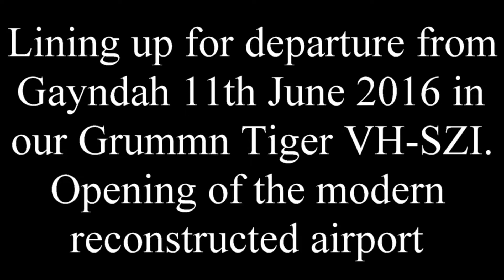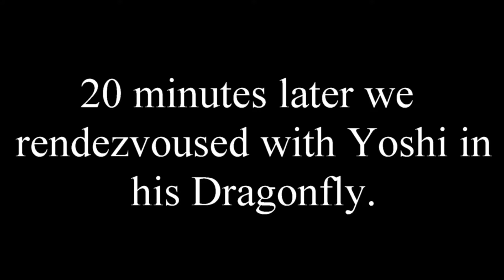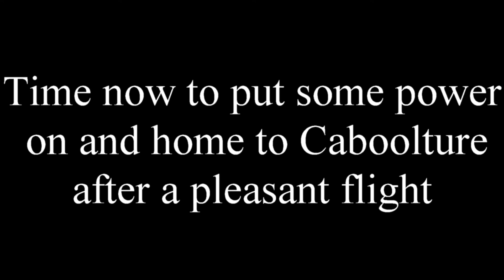Gayndah Departure in Grumman Tiger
Gayndah Qld. departure after the opening of the new improved facility 11th June 2016. In our Grumman Tiger VH-SZI and  includes some aerial video of rendezvous with a Dragonfly aircraft.